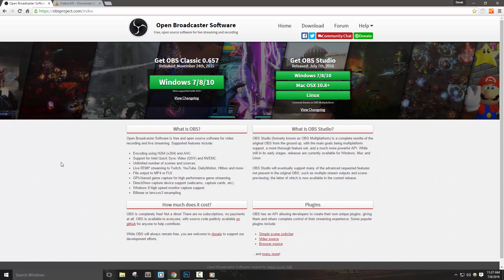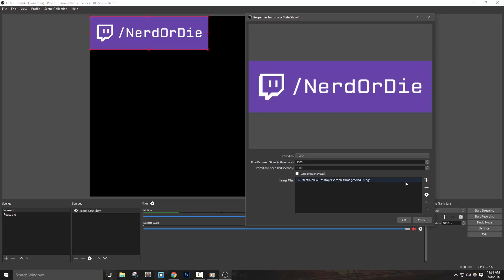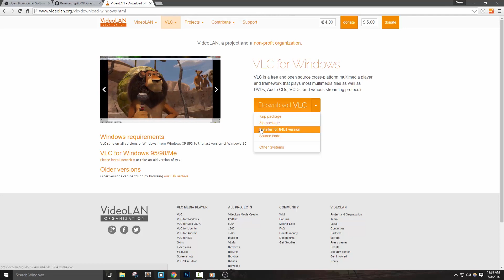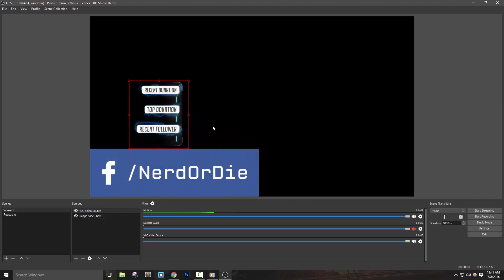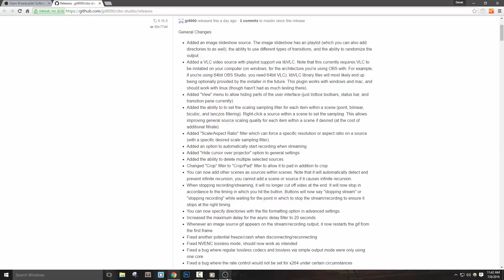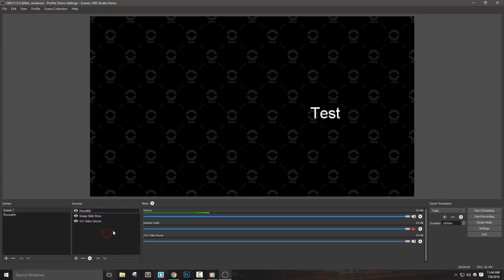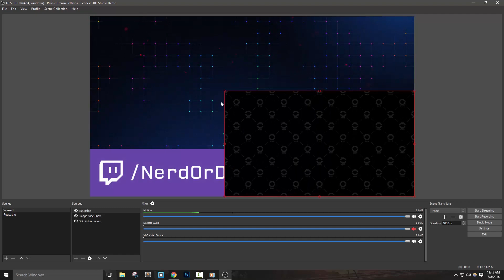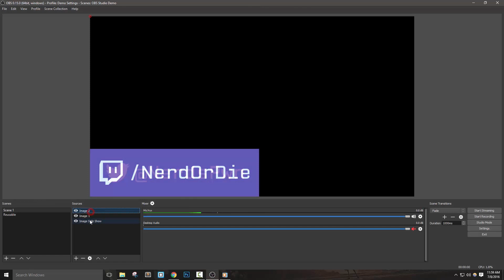OBS Studio Image Slideshow and Video Playlist - Update 0.15 | Tutorial 13/13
OBS Studio finally adds some of the most requested features from OBS Classic: image Slideshow and video playlist. We also cover more updates made to the program.

TRANSCRIPT EXCERPT

In this video I’m going to cover the newest updates to OBS Studio, for version 0.15.0 that just released July 7th, 2016. We’re going to cover the image slide show, new video source, scenes within scenes, and more.

This update, in my opinion, gives you almost no reason to still be using OBS Classic - I really recommend watching this video all the way through. If you haven’t already, head over to OBSProject.com, click download, select OBS Studio, and then click OBS + Browser Source.  Once downloaded, install it, and let’s check out the change log, and I’ll walk you through the newest changes.

First, is the addition of the image slideshow source. This is something a lot of people have been requesting. It’s very simple to use and can be extremely useful.  I’m going to open up OBS Studio 64-bit, and then under sources I’m going to add an Image Slideshow.

You can see our options here are what sort of transition we’d like to use, the time between slides aka the pause time for each slide, and the duration of our transition speed.  These are in milliseconds, meaning 1000 equals 1 second.  We can also select the option to randomize playback, which will play the images we’d like to add in a random order.

You can add specific files, or even a directory, which will automatically find new images you place in a folder - you’ll need to restart OBS Studio if you add or remove any images to your directory.  Personally I prefer the directory, or folder, method - since it makes it easy to update images quickly.  Most people can use this for something like a social media slider or even advertising/sponsor rotating images. Other cool uses would be something like an image slideshow of fun moments from your stream etc.